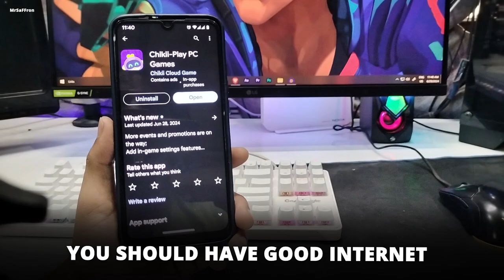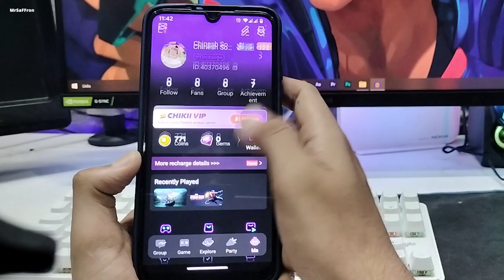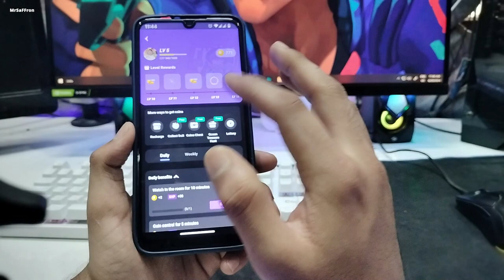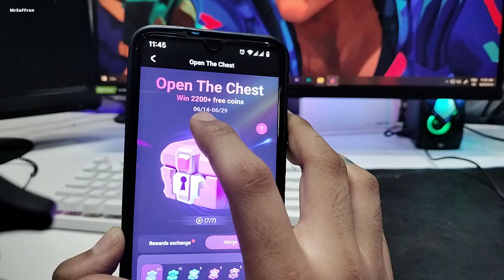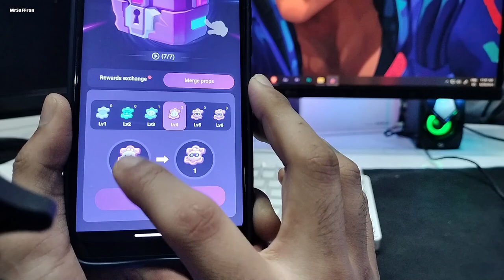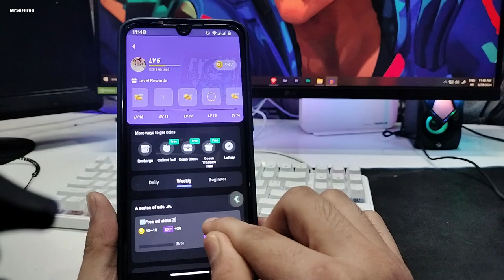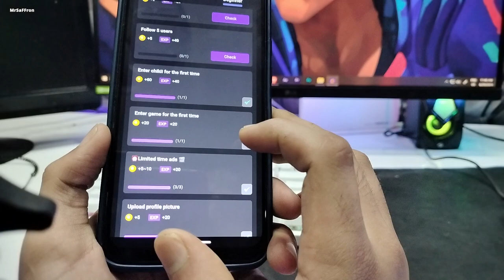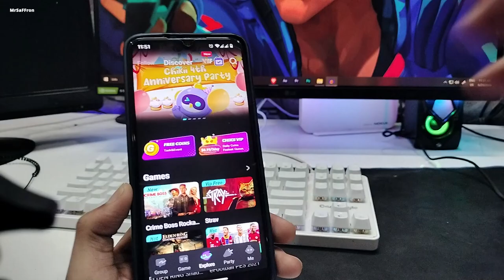How to Get Unlimited Coins in Chikii | No Click Bait!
My Gears